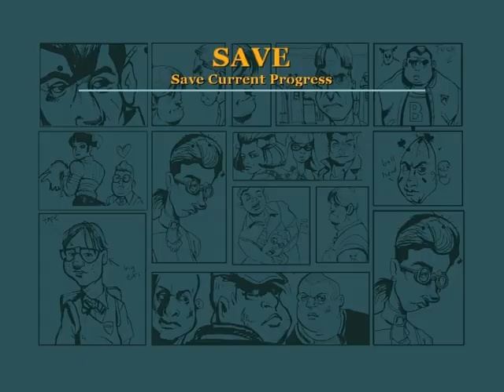Bully Part 1 Scholarship Edition Let's Play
Here's my let's play of Rockstar Games' awesome game "Bully."  I love this game.  Bitch slapping teachers, skipping class, breaking stuff, shoving folks in the hall way.  Reminds me a bit of my own school experience.

In this episode we have:
Chapter 1: Making New Friends and Enemies
Where were meet Miss Danvers and Dr. Crabblesnitch ... well if I can ever make my way to the principals office to start this off.